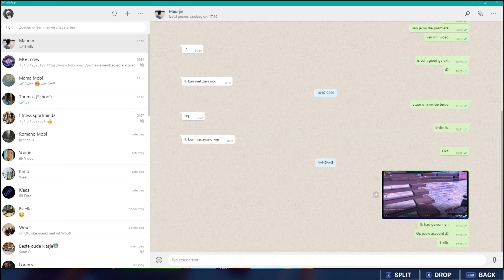SOME ARENA GAMEPLAY